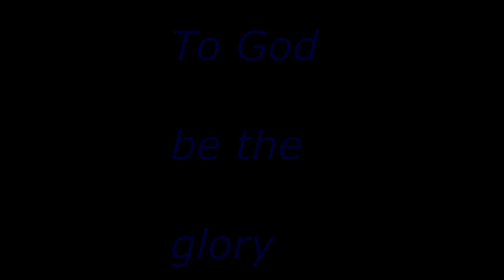VINCENT OTIENO SKILLS AND ASSISTS